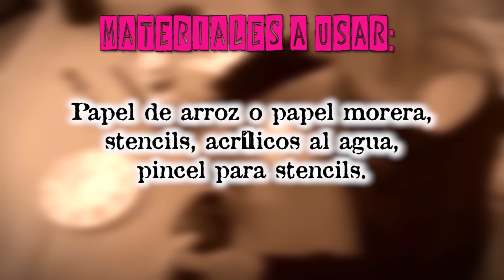COMO HACER TUS LAMINAS PARA DEUCOPAGE SIN IMPRESORA 1/3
HOLA FAMILIA, HOY ESTAMOS ENCANTADOS DE SUBIR ESTE TUTORIAL AHORA YA NO TENEIS EXCUSA PARA HACER VUESTRAS PROPIAS LAMINAS O SERVILLETAS PARA DECOUPAGE. ESPERAMOS QUE OS GUSTE Y OS MANDAMOS UN GRAN ABRAZO A TOD@S. CONSTA DE 3 PARTES